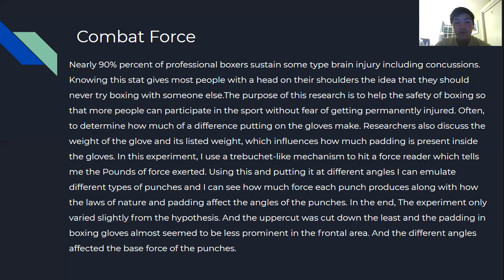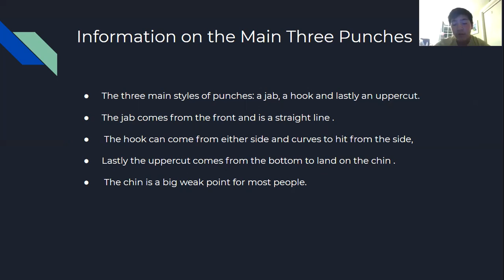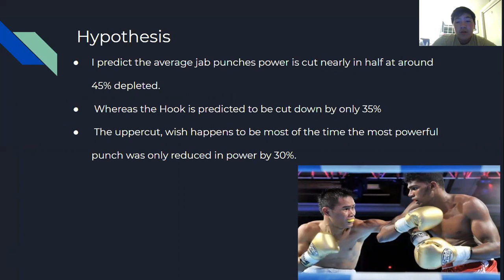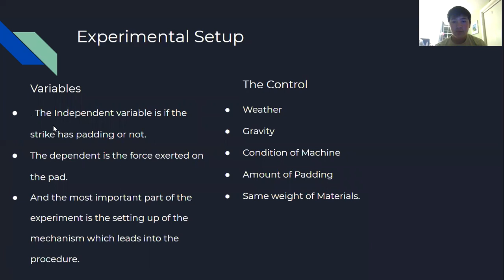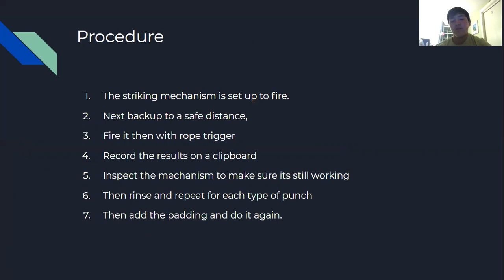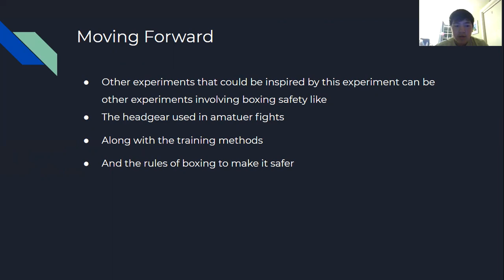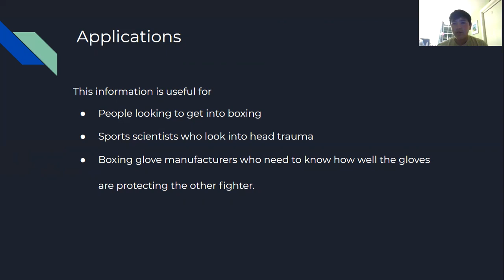Combat Force Logan Parent